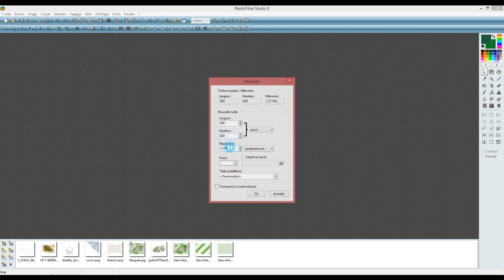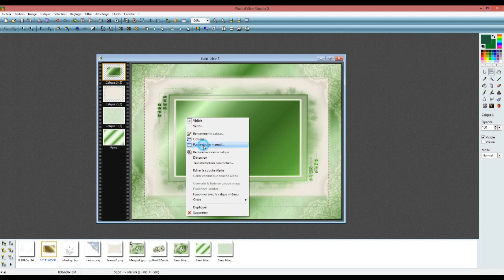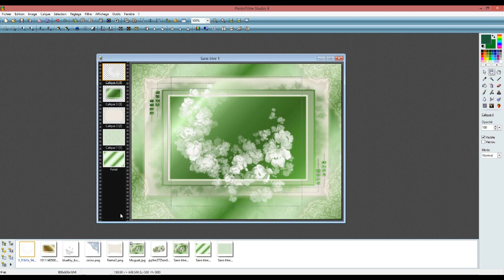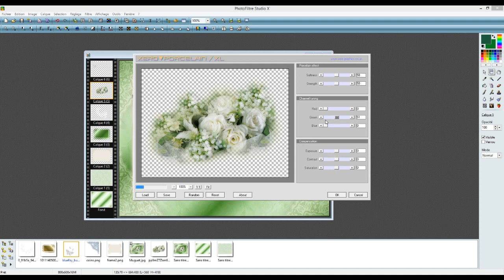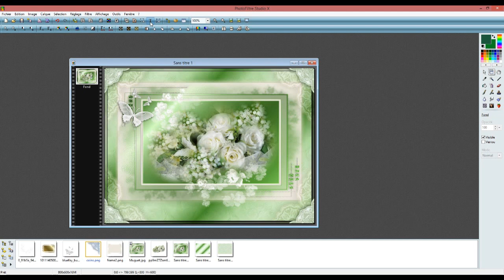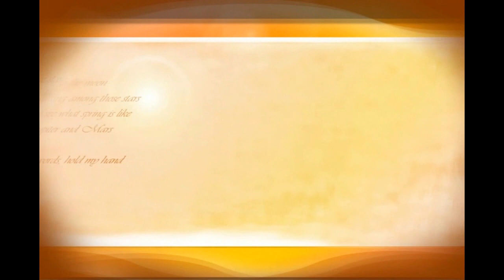un brin de muguet